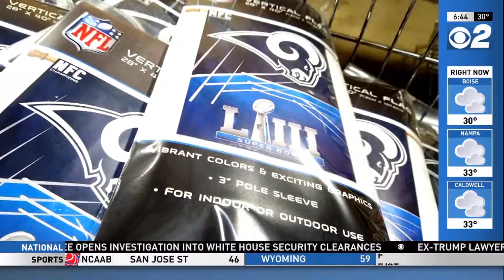Company Making Super Bowl Memorabilia